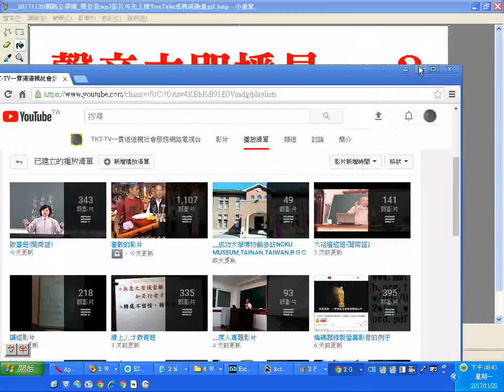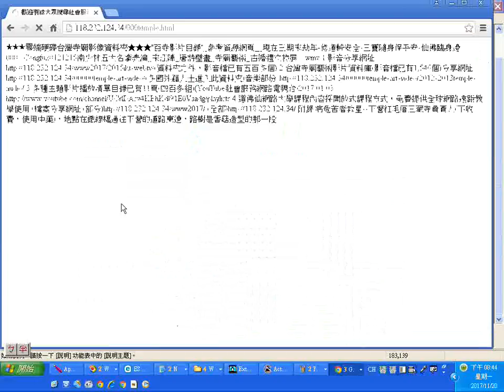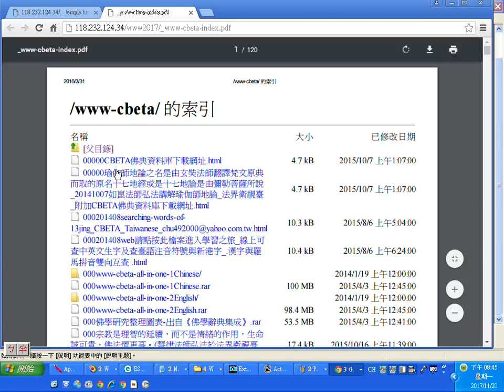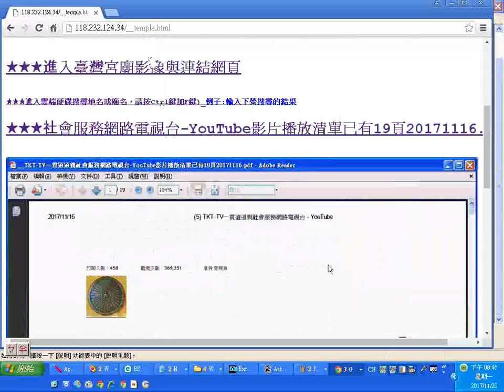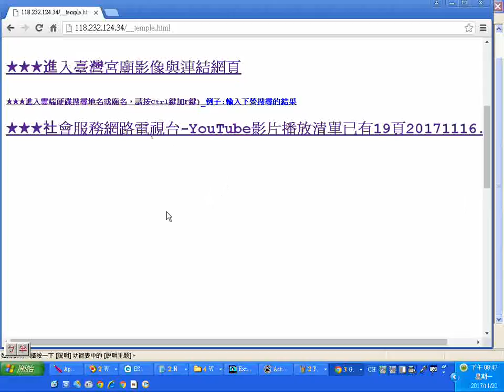20171120網路立即播_聲音是mp3，影片可先上傳YouTube或轉成動畫gif__多種主題影片播放清單目錄已有16頁五百多組YouTube社會服務網路電視台2017 11 20